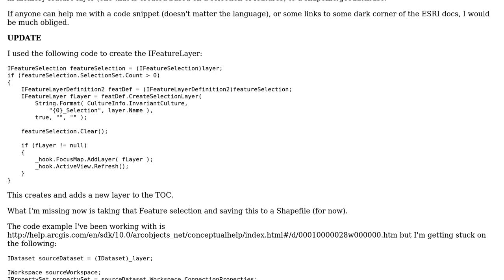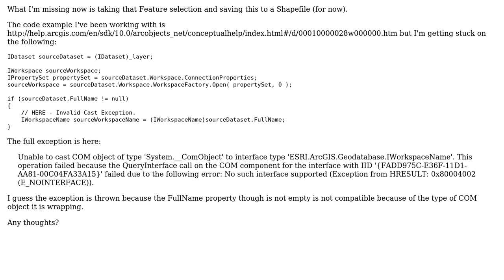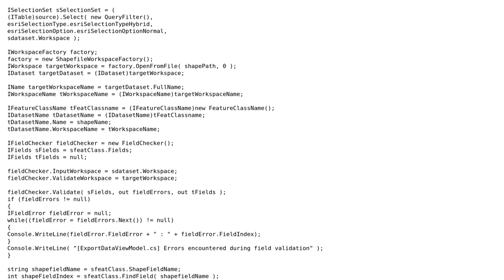GIS: Writing In-memory IFeatureLayer to Shapefile using ArcObjects (Engine SDK)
With thanks & praise to God, and with thanks to the many people who have made this project possible! You are responsible for your own actions.